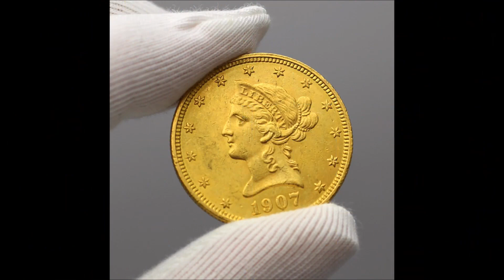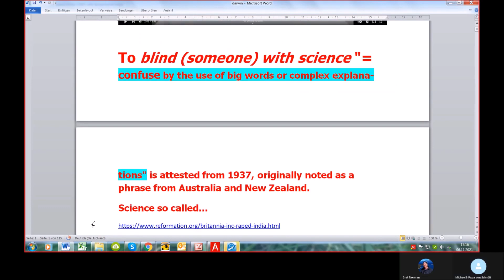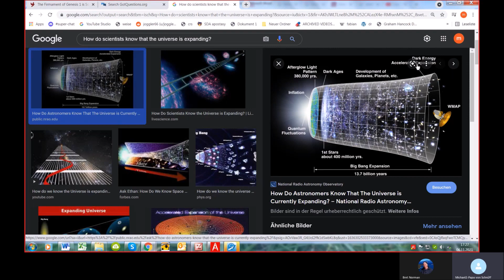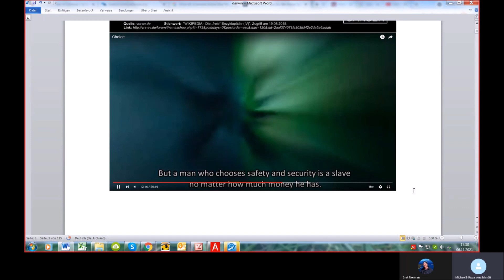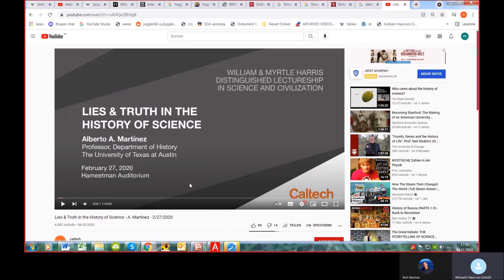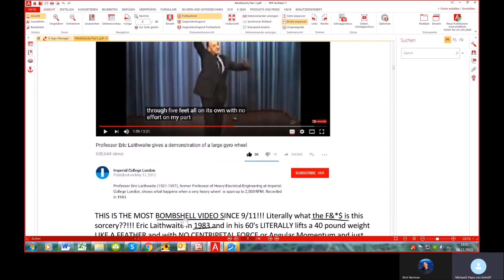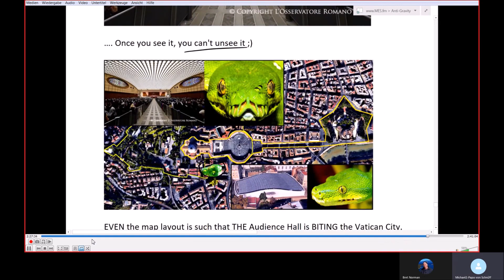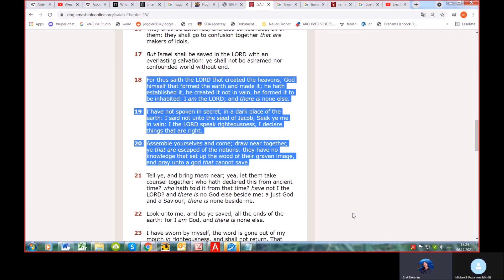Science is the new religion Session 64 Anti Science